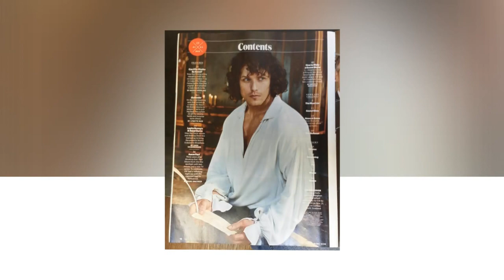Outlander‘s David Berry deserves some kind of medal for our recent chat.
Outlander's David Berry on John's Desire for Jamie: 'You Don't Need Much Direction to Look at Sam Lovingly'.